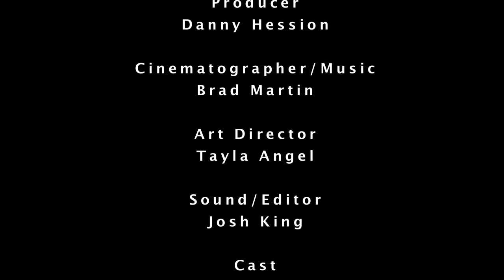Touchy Feely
A short film about a young man with a phobia of human contact and his impending date with a girl.

A third year film assignment for students of The University of Newcastle, Australia.

Director   Sasha Zajac
Producer   Danny Hession
Screenplay / Cinematography / Music   Brad Martin
Art Director   Tayla Angel
Sound / Editor   Josh King